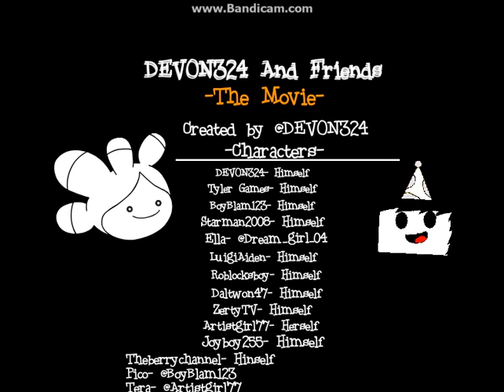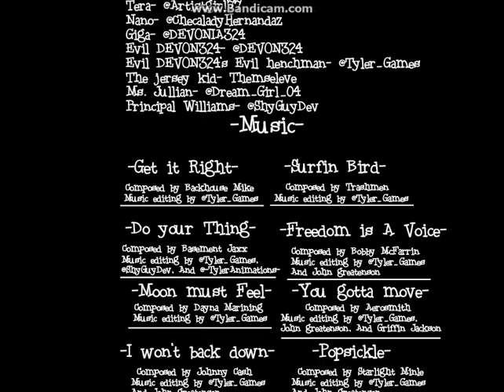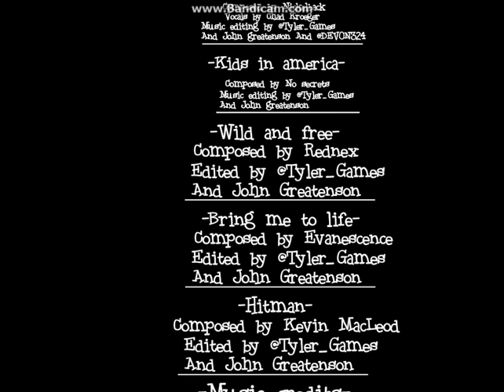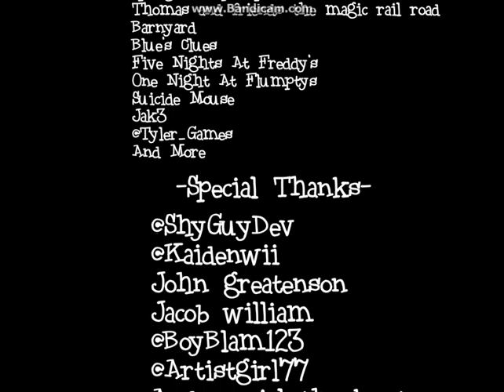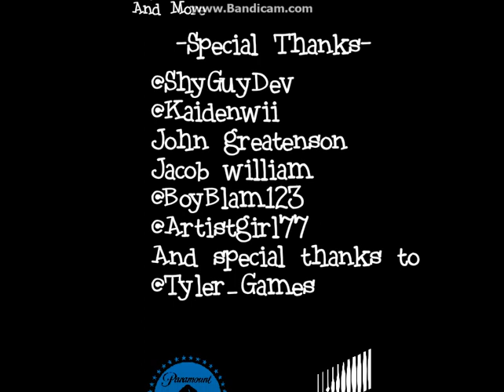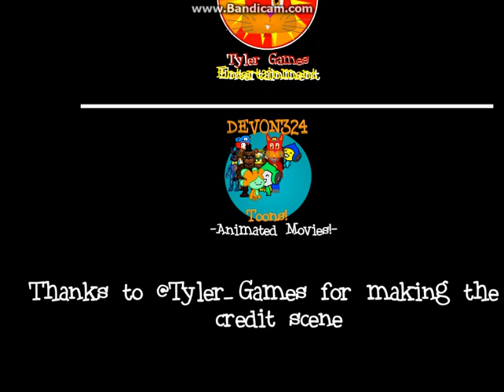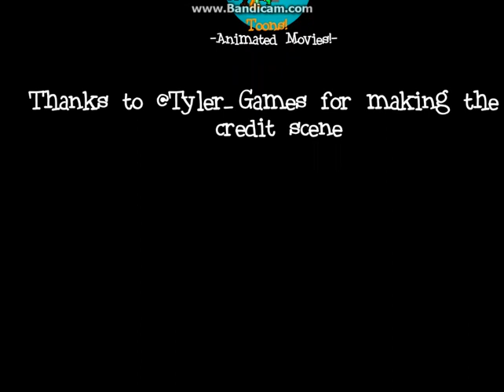DEVON324 & Friends The Movie End Credits fixed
Credits Fixed By Tyler Games